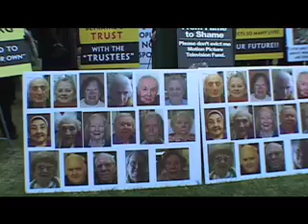Feb. 21 Rally at the Beverly Hills Hotel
While the limos pulled into the Beverly Hills Hotel, they were confronted by 250+ concerned friends and allies of the Motion Picture and Television Fund residents and care givers.
By Dean Butler